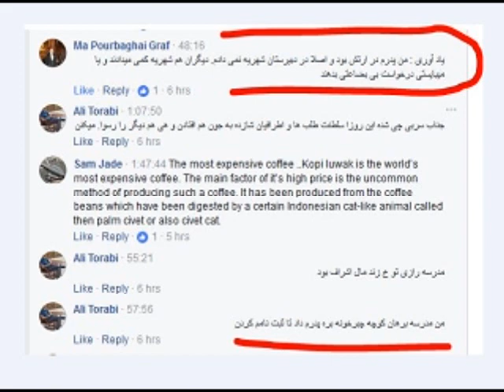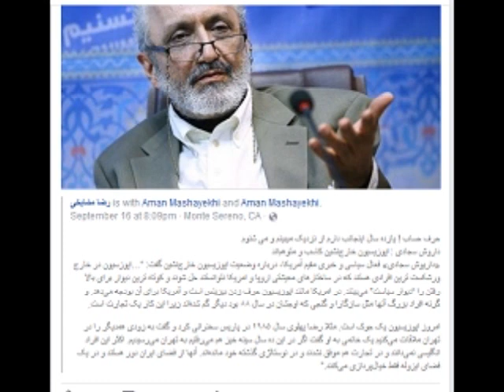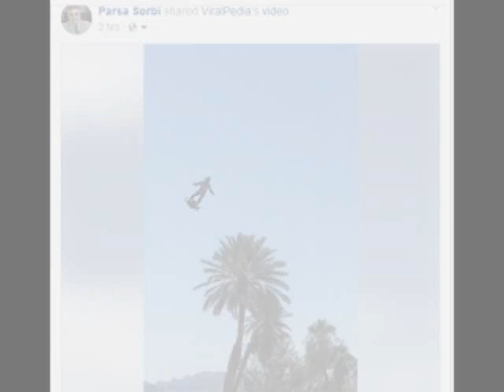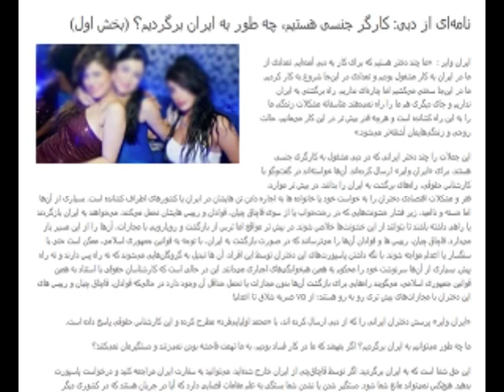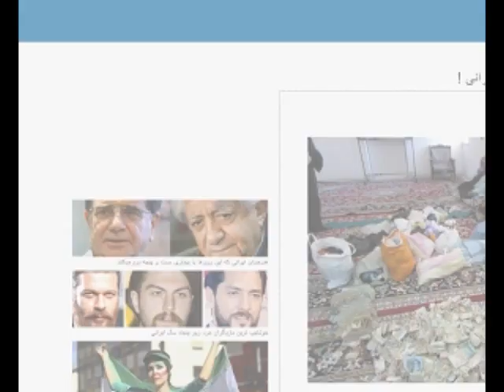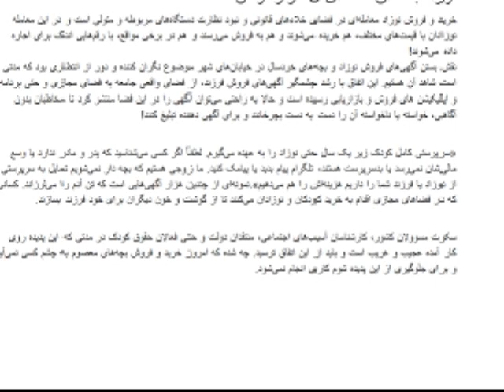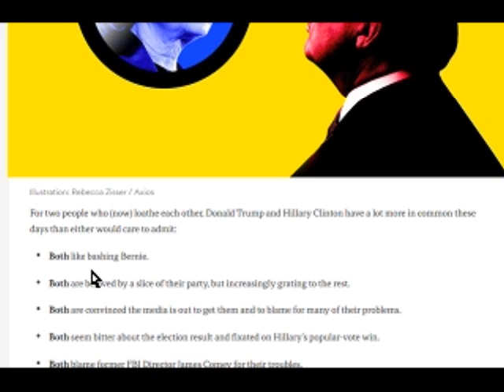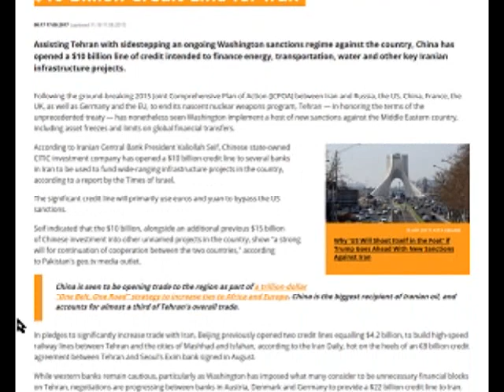Sorbi 2017-09-18 * Persian TV * Mardom TV usa * ​سربی با مردم ​